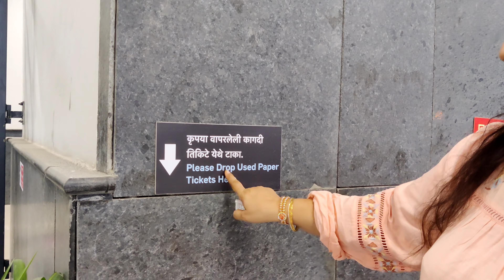Mumbai m metro m travel hua asaan | Metro travel. simply seema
Mumbai k logo ki nai pasand metro.|Mumbai new metro travel.
Is video m aap dekhenge ki Mumbai ki new metro kaise h usse travel kitna aasan ho gya h .or ager hum chahe to hum apna weight bhi kam ker sakte h .ager hum station se apne destination tak jane k liye auto na leker thoda walk kare
 to .money saving to h hi .